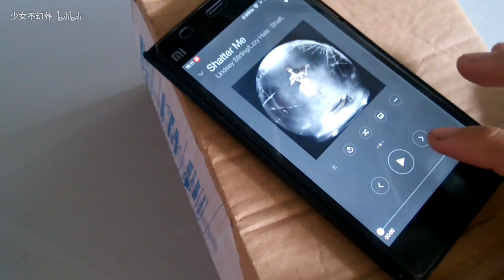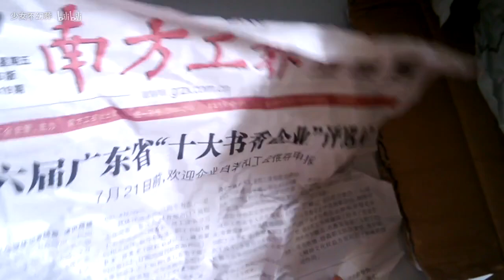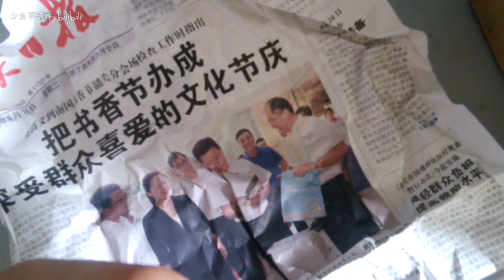久违的开箱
额. 联系卖家后立马补发了，推荐这家店：“蚂蚁世界”